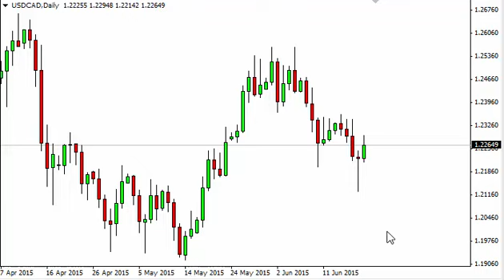USD/CAD Technical Analysis for June 22 2015 by FXEmpire.com